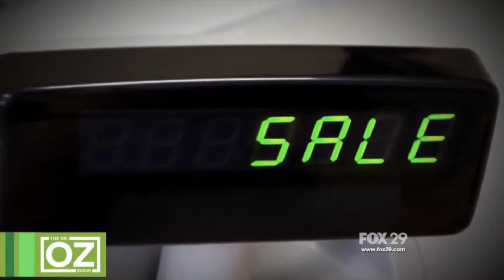Quest for the Next Big Health Idea - Dr Oz May 11, 2018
b bOUNDER® featured on Dr. Oz, Quest for the Next Big Health Idea.